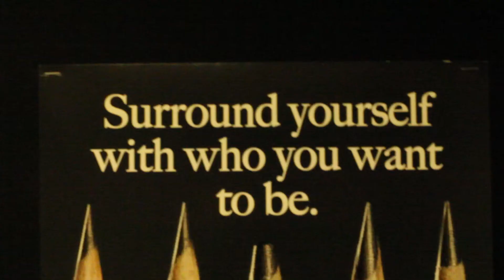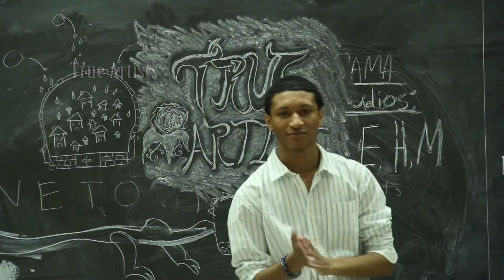True Artists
by Amir Royale
How does music make you feel?  It makes us feel loved.